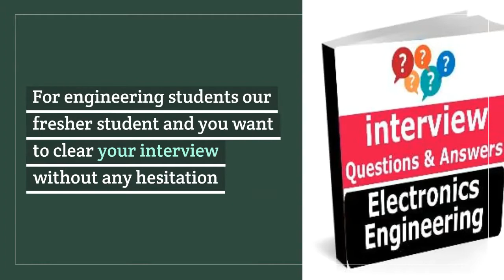Electronics & Communication interview questions (ECE) for GATE, IES, PSU, Campus placement or other